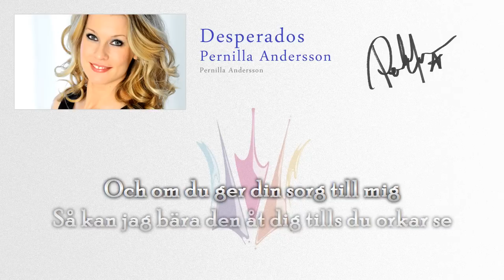Pernilla Andersson "Desperados" (Lyrics) - Melodifestivalen 2011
Pernilla Andersson "Desperados"